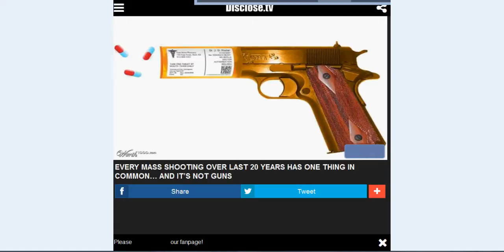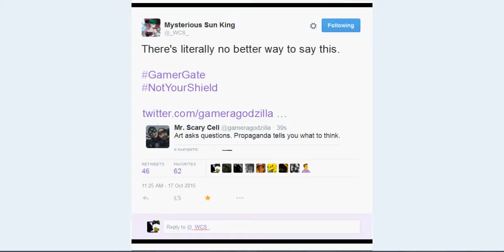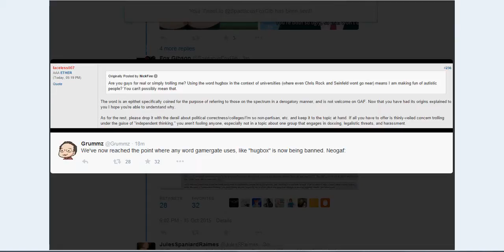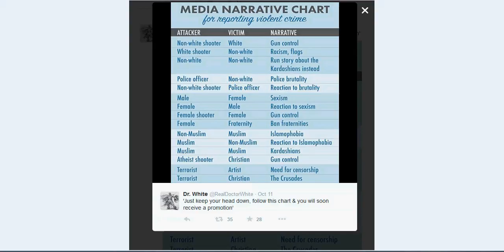BigRecap,GG,US,World,Issues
Obligatory, No Real Order but this is kinda Interesting. (Happy Its Under 4 Minutes. Its about 3Months of Recap)